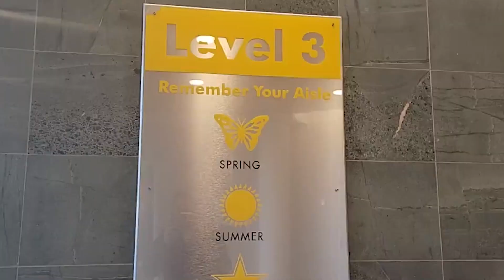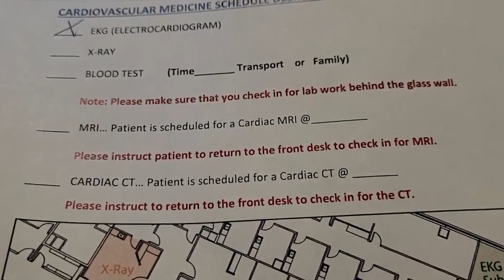WE HAVE EXCITING NEWS!!!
Good news to share! Exciting times! We can't wait to be parents!